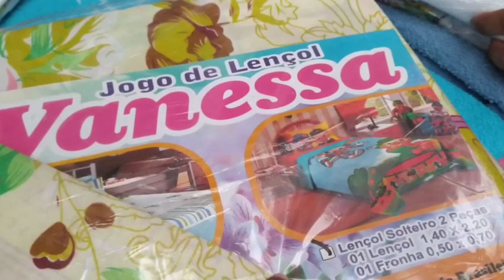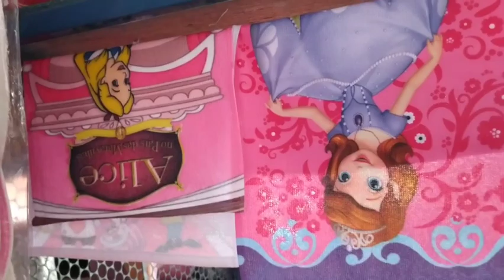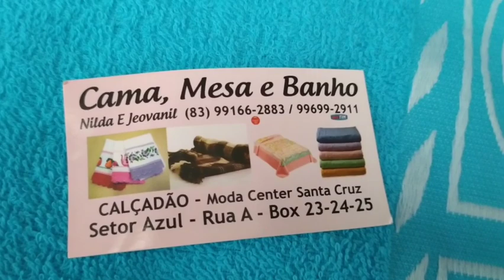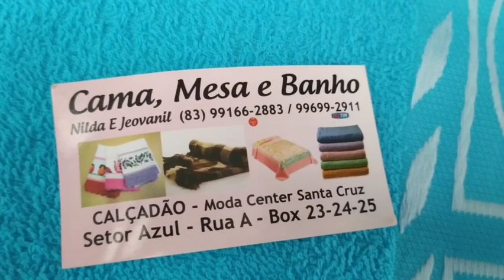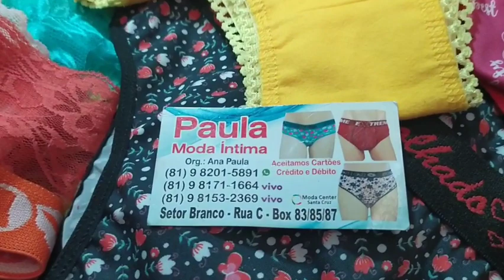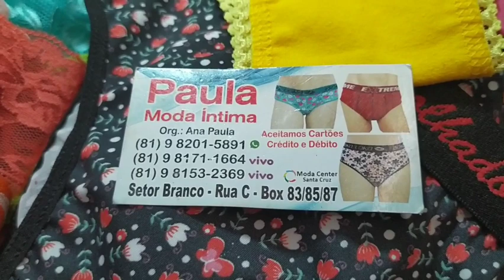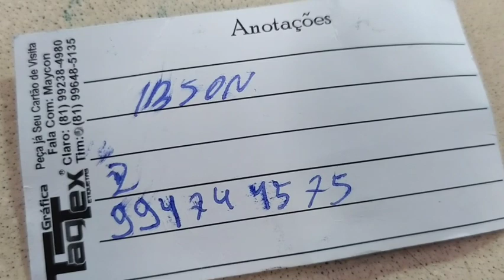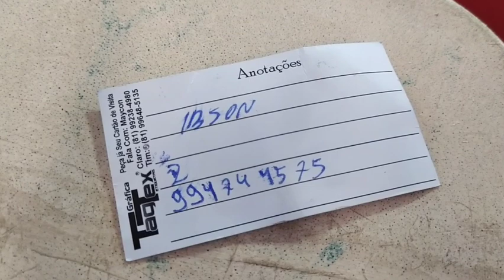CAMA MESA E BANHO, LANGERIER, JEANS, PESQUISAS DE PREÇO MODA CENTER SANTA CRUZ CAPIBARIBE PE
trabalhando com assessoria  de recolhimento de peças assessoria em Santa Cruz 👇 Qualquer dúvida chama no zap ( 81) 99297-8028 falar com valter ou betania

Caruaru